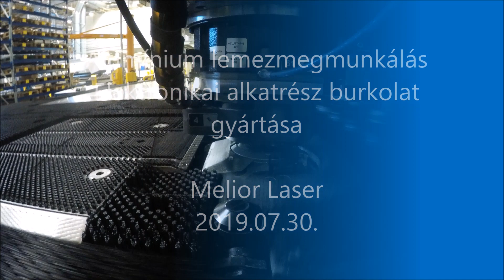Alumínium lemezmegmunkálás, elektronikai termék burkolatának gyártása - Melior Laser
Alumínium burkolatok gyártása elektronikai termékekhez lézervágással, stancolással, élhajlítással és kézi összeszereléssel. A gyártásközi védelem kiemelt jelentőségű ennél a lemezmegmunkálás feladatnál.